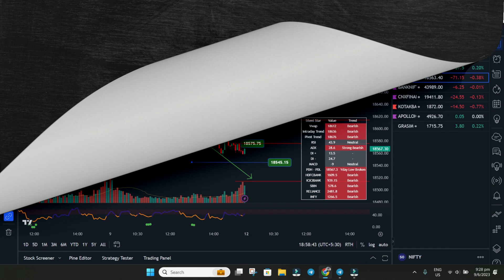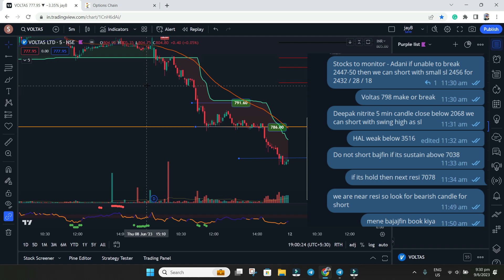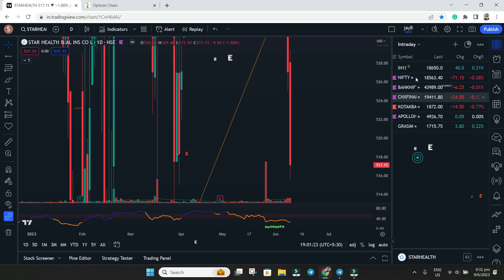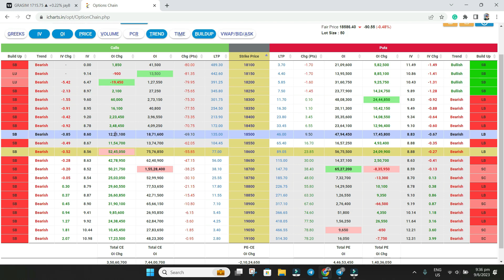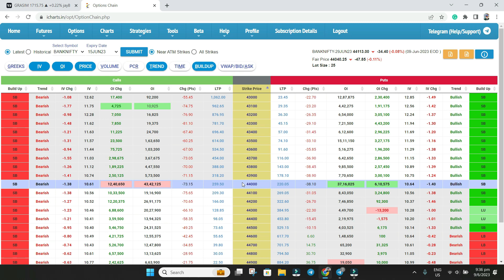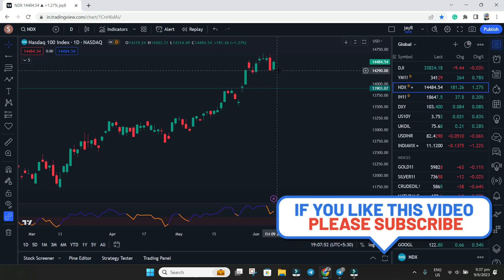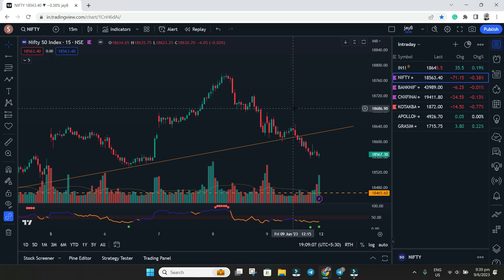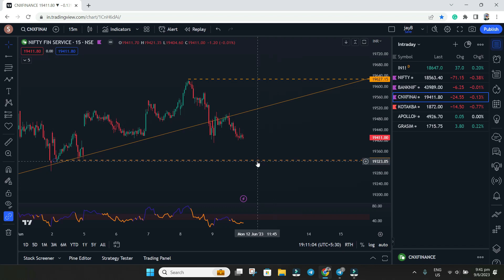BankNifty and Nifty Prediction for Monday | 12 June Intraday | Sell on Rise